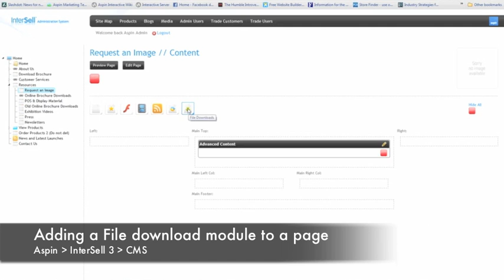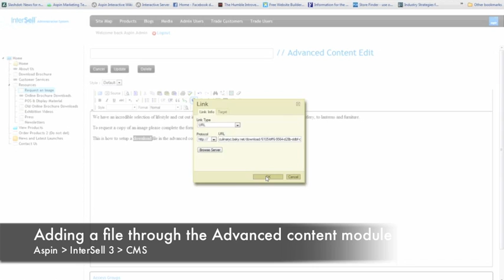InterSell 3 - adding files to pages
This video shows how to add the file module to a page and set it up. It also shows you how to add a file download to the advanced content module.